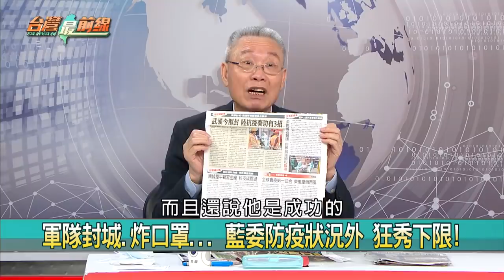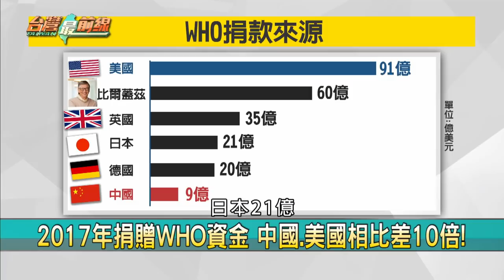立院當秀場？KMT三寶傻質詢 再親中啊！川普嗆撤資WHO！【台灣最前線】2020.04.08(下)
📌 落漆! 中國口罩工廠髒亂 "生產證明"用錢買?
📌 不用電鍋... 葉毓蘭"炸"口罩 差點害立院火警?
📌 武漢肺炎曙光! 長庚分離病毒株 助檢驗.治療!
📌 15分有結果! 國衛院快篩試劑 最快3個月上市!
📌 當美國凱子? 川普怒轟WHO偏袒中國 毀防疫!
📌 WHO偏中爆疫! 川普:凍資金 班農:紐倫堡大審
📌 對川普"大外宣"提問! "鳳凰衛視"背景大起底!
📌 拿美國資金 對中國用心? WHO走歪路引眾怒!

【主持人】
許仲江

【節目來賓】
台灣胸腔暨重症科醫生       黃  軒